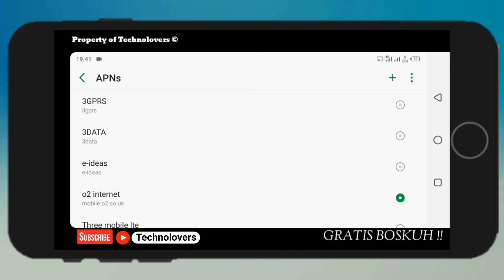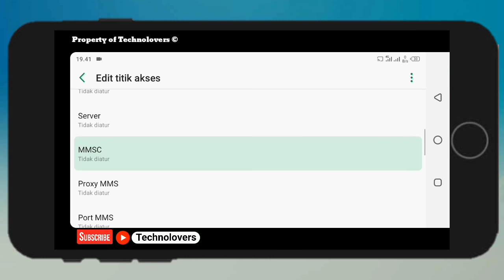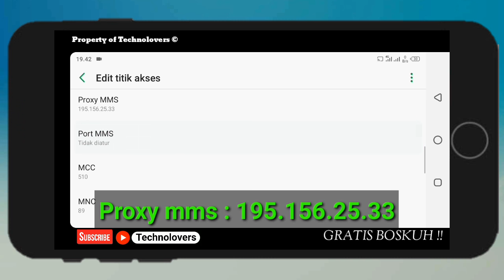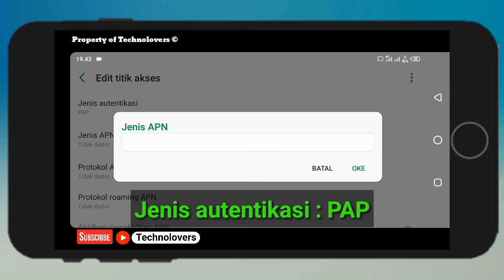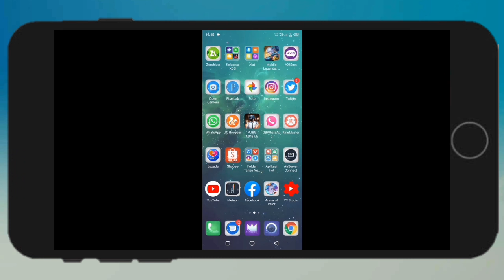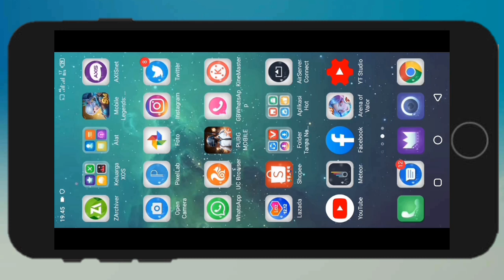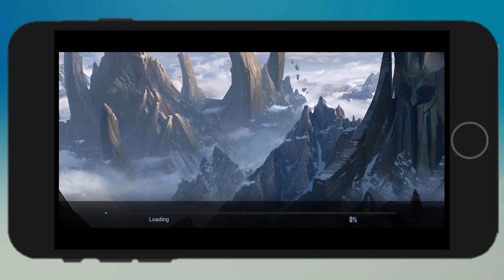Apn Tri 4g Tercepat dan Terbaru-apn 3 super cepat 2020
apn tri 4g tercepat dan terbaru 2020,apn 3 super cepat 2020 ping stabil untuk game online
assalamualaikum jumpa dengan bang tekno,dan di kesempatan video kali ini bang tekno share setting apn tri 4g tercepat dan terbaru 2020,apn 3 super cepat yang work untuk 3G dan 4G di semua area,tonton sampai abis agar tidak salah paham ya teman teman,apn tri 4g terbaru 2020 ini cocok untuk kalian yang suka :

✓MOBILE LEGEND
✓FREE FIRE
✓PUBG
✓AOV
✓COD
✓YOUTUBE LANCAR
✓DOWNLOAD
✓UPLOAD
✓BROWSING
✓Jika ada kendala sila komen di kolom komentar ya teman teman

Atau bisa cek video bang tekno lainya di playlist channel

✓Mohon Dukungan teman teman agar channel ini caa 100K SUBS berkembang dan bermanfaat dengan cara :

✓Intro present moment by eldar kedem

apn tri 4g tercepat,apn tri 4g terbaru,apn  super cepat,apn tri 4g tercepa dan terbaru,apn 3 super cepat game online,apn tri 4g tercepat 2020,apn three game online,apn 3 4g xiaomi,apn 3 iphone,apn tri 4g iphone,access point n ame 3,4g network,